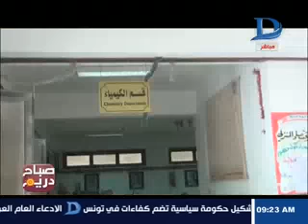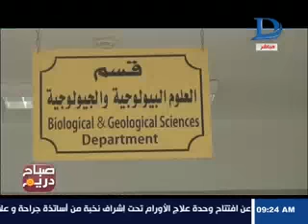صباح دريم | جامعة العريش.. أول جامعة حكومية في سيناء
جامعة العريش..  أول جامعة حكومية في سيناء